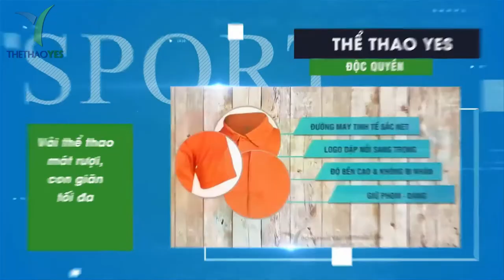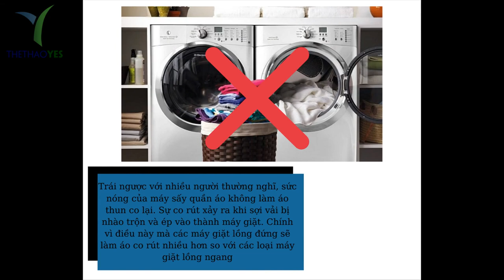Cách biến size áo lớn thành size áo nhỏ - Thể thao YES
Cơ sở may áo thun đồng phục chất lượng

+ Bảo hành sản phẩm : 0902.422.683 ( Mr . San )